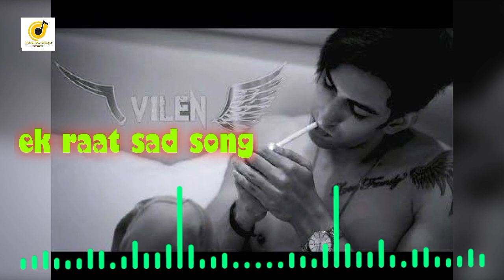ek raat vilen new song no copyright hindi song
ek raat song no copyright
Ek raat song
Ncs song
ek raat song reaction
ek raat vilen
freeme ncs
ncs best songs
ncs gaming mix
ncs gaming music
ncs music
ncs remixes
top 50 gaming music
top 50 ncs
top ncs songs
vilen ek raat
vilen new song
vilen songs